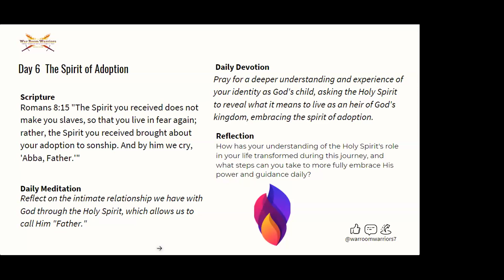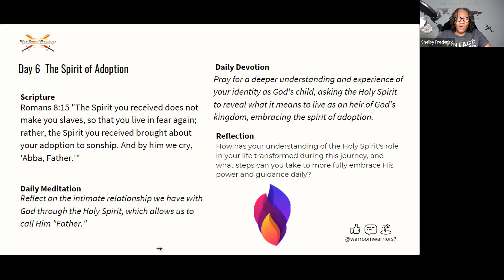Fired Up Day 6 The Spirit of Adoption